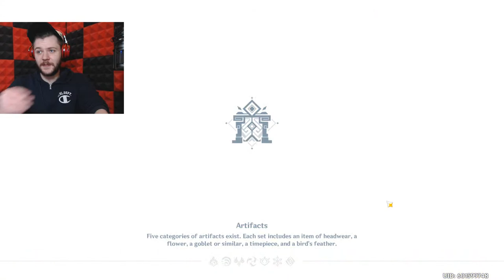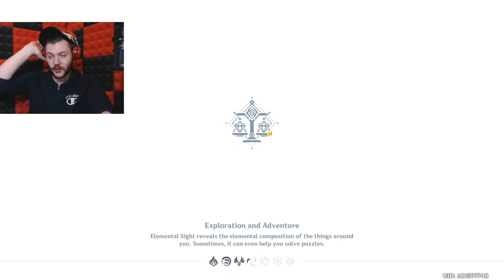ALL MY PRIMOGEMS FOR NEW 5 STAR - ZHONGLI (LIVESTREAM)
I spend ALL my saved up primogems on the newest 5 star character - Zhongli

Here's some supplies for your journey! Come and join us on an unforgettable adventure in Teyvat! Invitation code: UNEMNG8J. Copy this code and go claim your supplies

Genshin Impact is a free-to-play action role-playing game developed and published by miHoYo. The game features a fantasy open world environment and action based battle system using elemental magic, character switching and uses gacha game monetization for players to obtain new characters, weapons, and other resources. The game is online-only and features a limited multiplayer mode allowing up to four players to play together. It was released for Microsoft Windows, PlayStation 4, Android and iOS on September 28, 2020.